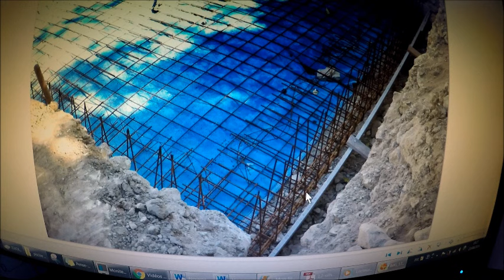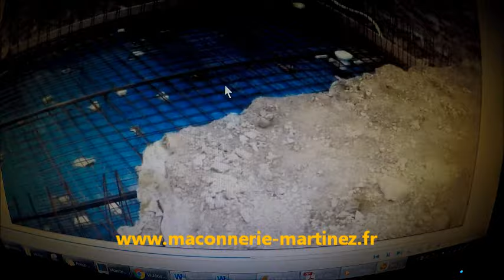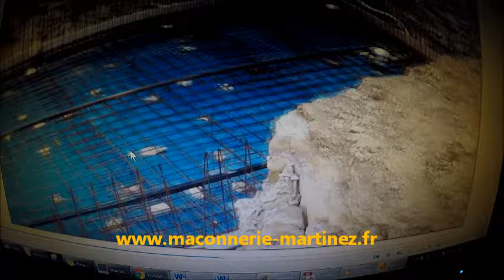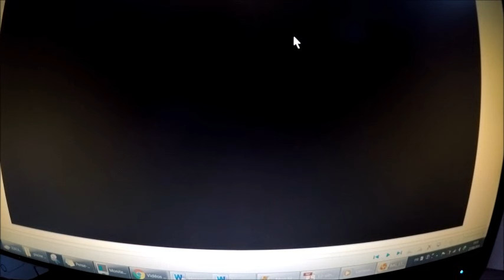Tout le ferraillage de LA DALLE piscine